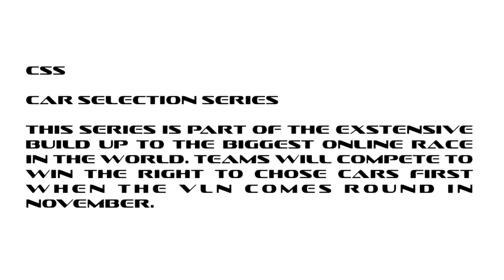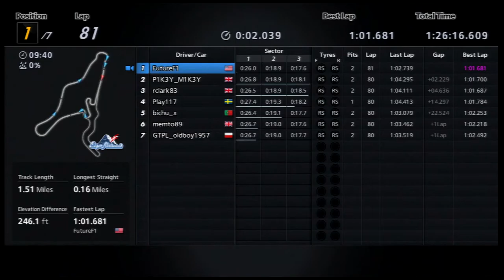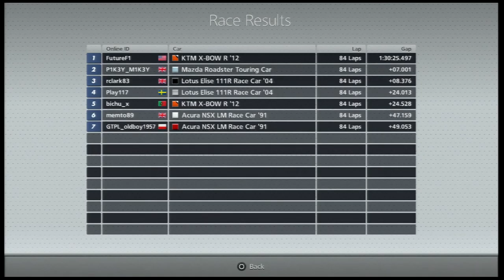Gran Turismo 6 - Online | CORE | CSS Round 4 Race 3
The Car Selection Series, a 5 round championship which will decide the order in which the teams pick their cars for the 2015 CORE Nurburgring 24 Hour Endurance race. Here the teams will be competing in low powered, lightweight racing cars similar to real life GT4 category cars, allowing the drivers to focus on smooth driving and race craft to improve their lap times, consistency and close quarter driving all in preparation for the N24. Each round will take place over three nights, with each team fielding a driver in one of the hour and half long races and the finishing times added together to find the winning team. So let’s get on the road to the 2015 N24, powered by CORE.